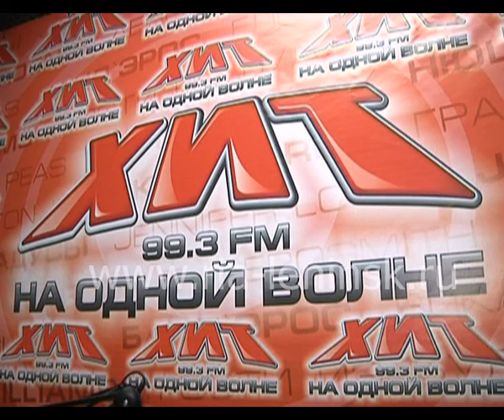«Охота» на Хит ФМ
Сезон охоты продолжается у слушателей радио Хит ФМ. В эту пятницу заядлых охотников за трофеем, а также новичков в этом деле,  ждала не совсем обычная «Охота». Подробнее расскажет Мария Силантьева.